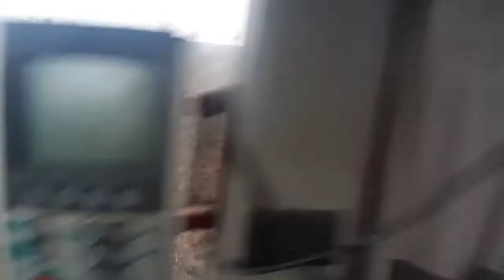Claas Arion540(2012) szántás 3 fejes ekével. 2021 November21